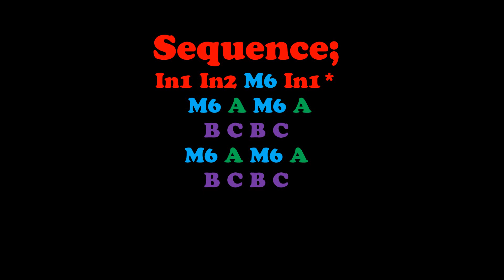BlissBeFit - Dance Tutorial (El Juguete)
A step by step breakdown of one of our current songs!  Follow along and bring your moves to class!

Song; El Juguete by Manikkomio